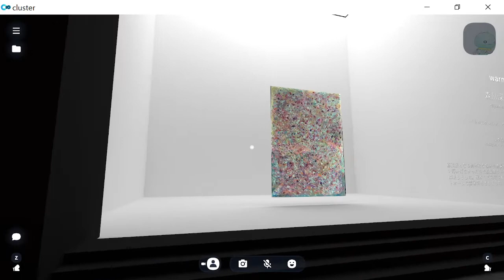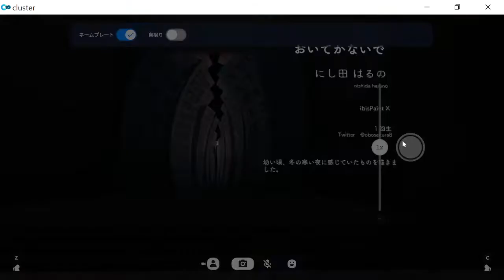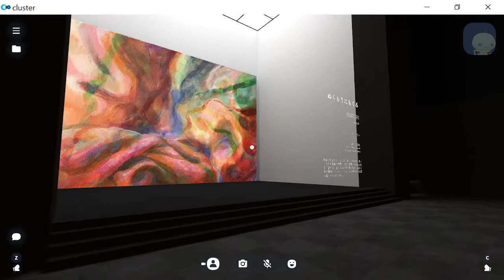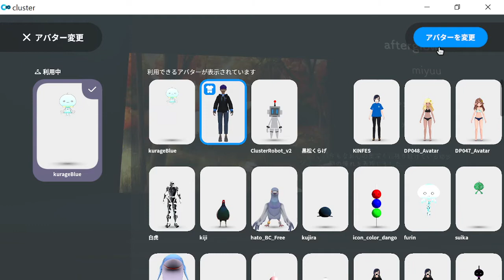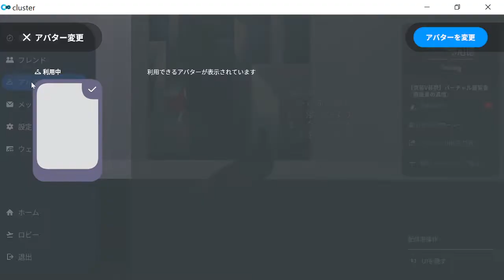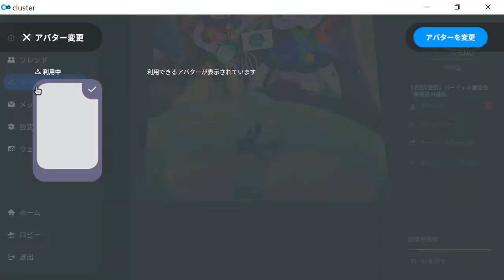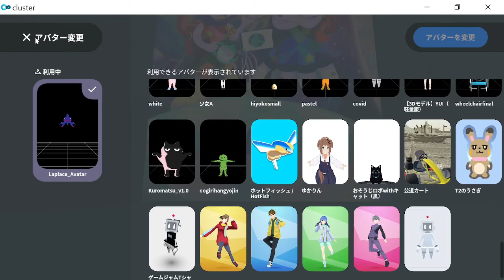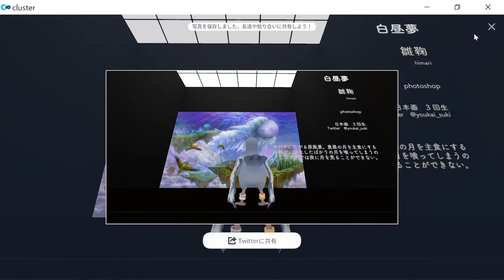【京芸V芸祭】バーチャル展覧会『原風景の追憶』行ってみた